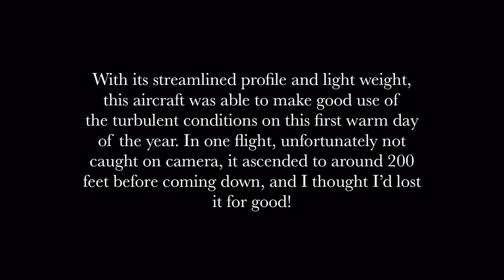Mini Hand Launch Glider - Fun in Thermals!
Hey guys! I must first apologize to my regular viewers for this video’s tardiness. I took the SAT on Saturday, and as such didn’t have enough time to do a well edited video. I therefore elected to take time to do proper editing instead of rushing through it late Saturday night. That aside, I hope you enjoy this video. I myself was quite pleased with the flight performance of this little guy, and I think you can expect more videos of this little flier coming soon!

As a side note: I played the piece in this video (Mahler 1) with my state’s AllState Youth Symphony, and it is one of my fondest memories from my musical career so far. Such beautiful music!